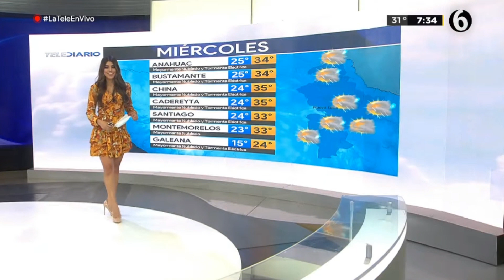Evelyn alvarez 2021 10 12